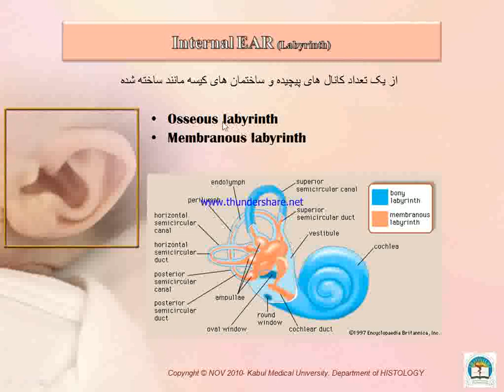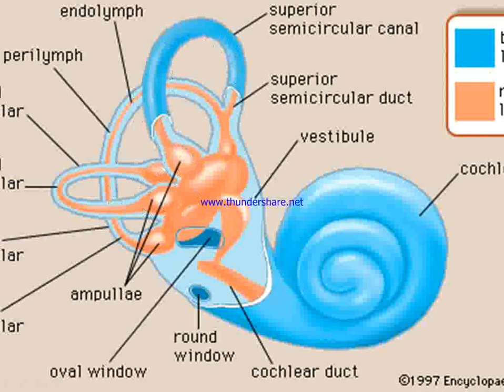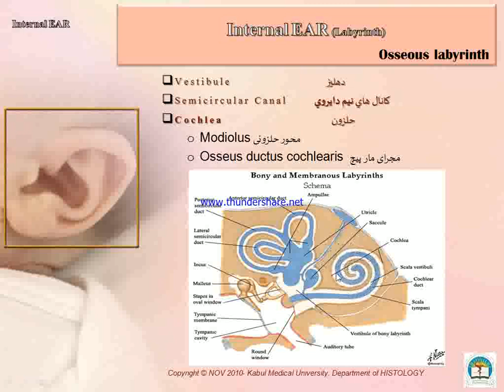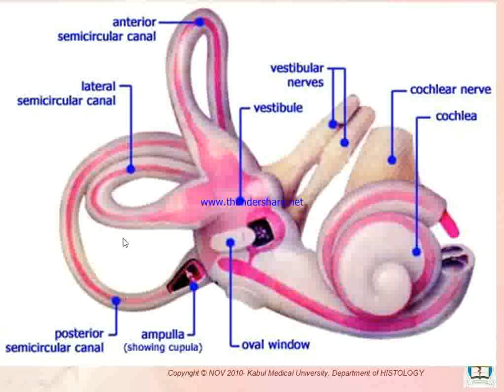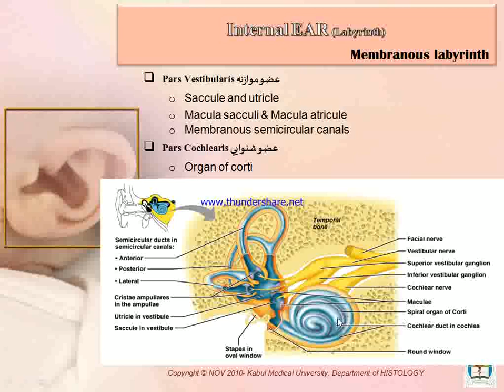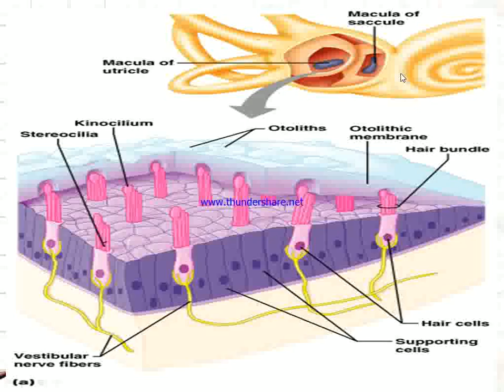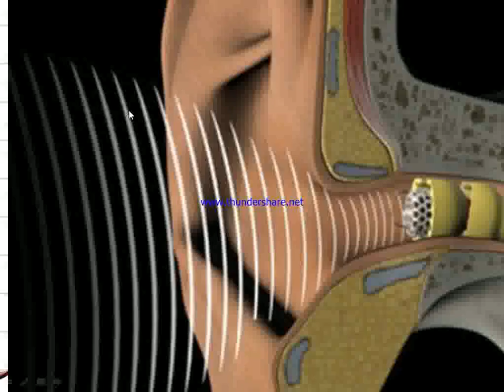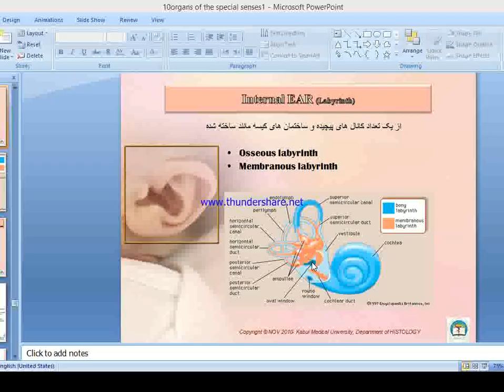S His 2 1 C Sec L18 Dr Rahemdil 1